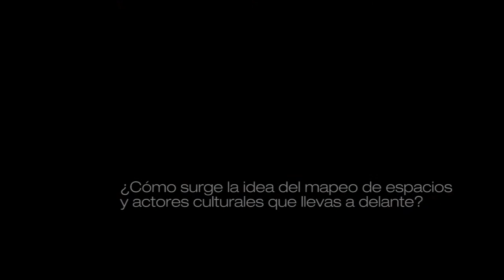Entrevista a Andrés Testagrossa (Proyecto /En Tránsito/)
El Proyecto /en tránsito/ llegó a Cochabamba!

Andrés Testagrossa, artista argentino, llega a la residencia del proyecto mARTadero con el proyecto /en tránsito/

Conversamos con él acerca de este recorrido por Latinoamérica y que sigue dos iniciativas principales: Por un lado la creación de un espacio itinerante de entrenamiento, investigación y montaje coreográfico abierto a personas de todas las artes y por otro continuar con el mapeo, articulación e integración de colectivos, artistas y gestores culturales interesados en nuevas tecnologías sociales y trabajo en red.

Talleres de Andrés en el mARTadero (junio 2013):

Taller/ Oficina "Investigación del Movimiento para el montaje escénico" (del 10 de junio al 12 de julio)

Entrenamiento Físico con Elementos de Yoga, Contact y Danza Contemporánea (17 de junio al 12 de julio)

"El cine de mañana" Realización audiovisual cine con lo que tenemos al alcance de la mano (del 25 de junio al 13 de julio)